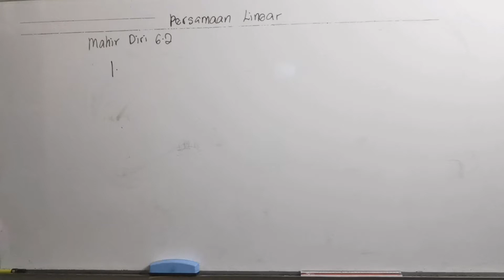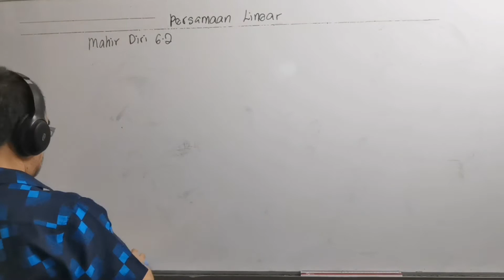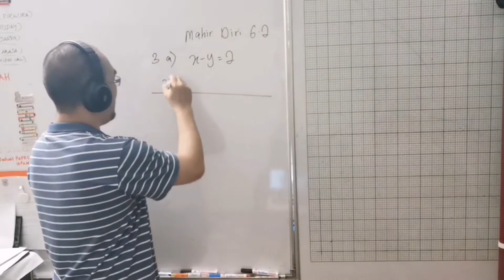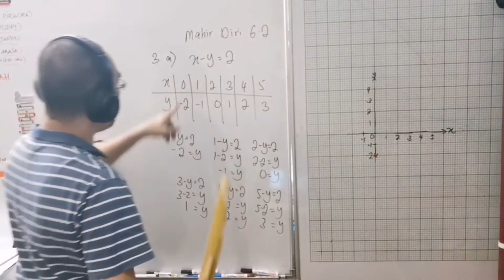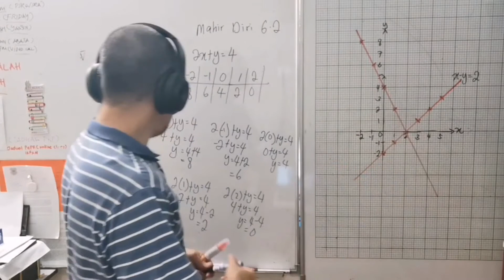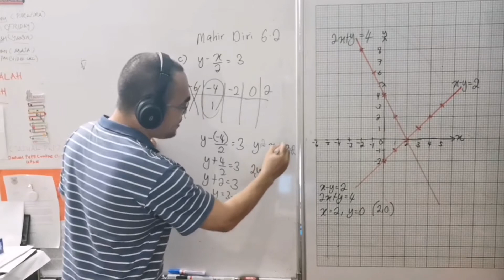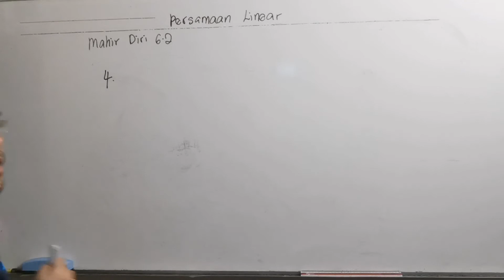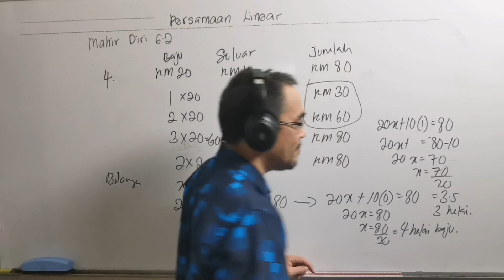Mahir diri 6.2 Membentuk dan menentukan penyelesaian persamaan linear dalam 2 pemboleh ubah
Soalan ini didapati daripada buku teks Matematik Tingkatan 1, Bab 6 ( Persamaan Linear), Mahir diri 6.2 No 1, 2, 3, 4, 5 pada muka surat 137

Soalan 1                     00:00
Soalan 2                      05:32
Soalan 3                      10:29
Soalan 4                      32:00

The question is from Form 1 Mathematics textbook, Chapter 6 ( Linear Equations), Mastery Q 6.2 No 1, 2, 3, 4, 5 at page 137

Bagaimanakah anda membentuk persamaan linear dalam dua pemboleh ubah?

Bagaimana menentukan penyelesaian yang mungkin bagi persamaan linear dalam dua pemboleh ubah ?

Bagaimana mewakilkan persamaan linear dalam dua pemboleh ubah secara graf?